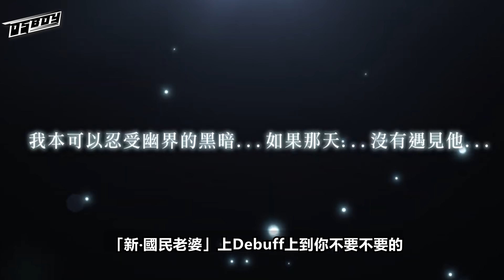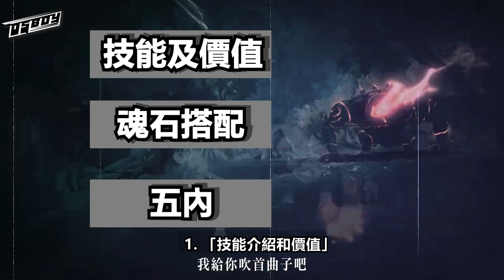天地劫 手遊』黎幽 零冷卻暈技丨最高法攻面版丨一回合4Debuff用法丨天地劫女神丨全攻略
DC歡迎來自各SER的朋友一起來討論遊戲

00:00 Opening
01:47 技能及角色特色價值
05:37 魂石推薦
06:13 五內推薦
06:58 技能搭配
07:55 戰陣
08:33 實戰技巧
10:25 六星質變?
10:49 總結+DC推廣

前言
「新‧國民SM」啊不是……
「新‧國民老婆」上Debuff上到你不要不要的TO神角黎幽！
經典的１回４人上４Debuff加封技, 大家可能聽很多！
但實際用起來大家又知道是如果做到呢?
黎幽和曹沁一樣在陸服都是較後期才推出
在拓荒期老實講沒曹沁來得實用
但培養起來要輸出有輸出, 要噁心會噁心

1. 「技能介紹和價值」
2. 「魂石推薦」
3. 「五內推薦」
4. 「技能搭配推薦」
5. 「戰陣」
6. 「實戰方式」
7. 「為什麼可以的話抽到六星」

第一「技能介紹和價值」
2大特色
超強Debuff神器
有Debuff時高爆發輸出

第一大特色: 為什麼「黎幽」能被稱為天地劫Debuff神器
相信稍微有瞭解過這角色的朋友都知道
主要是她的天賦「幽夢冥契」
行動結束時,對三格範圍內隨機 (3/4/4/4) 個敵方施加 (1/1/1/2) 個「有害狀態」
4星 : 3個對象 - 4個
6星 : 1個debuff變成2個debuff
配合技能「牽影追行」選擇1個目標周圍的指定空格移動到目標位置上, 並獲得再行動。 射程4格, 高機動入場
飛自己進去敵人旁邊結束回合, 再加再動效果, 完回合時, 已經可以觸發2次天賦。
6星時, 可以1回合讓4個敵人直接上4個Debuff！
如果PVP帶「荊刺蓮華」, 高機動進場4 Debuff, 再封「絕學」
敵人 : ……嗯……那時候…腿很酸…

第二大特色 : 關於對掛DB敵人戰鬥的高爆發輸出
天賦對掛有Debuff角色戰鬥時候會加法攻法防
自己版面法攻暫時是全遊戲法師表攻最高的法系角色
單點配合, 給大家列出一下會增傷的技能
被動暗之力+20%傷
銷骨鞭罰1.5倍+50%魔穿
天賦+15%傷害
黎幽陣眼+15%傷害
一下鞭下來, 輸出甜美又舒服
不過大部份朋友都PVP向在不投資靈蘊石情況下可能都先出下路
就沒有特化這輸出, 但老實講這個配法輸出驚爆發力單點下來中招基本直接秒殺。

總結這兩個特色, 如果低星的話
建議大家用來做Debuff機已經非常強勢
高星的話再考慮用來做超級輸出吧！
AOE輸出加DB也是一舍選擇!!

第二「魂石推薦」
三套法系魂石推薦, 簡單來講
如果希望搭「幽垠幻生」連暈, 可以選擇用咒術師
希望AOE爆鱗輸出扔Debuff, 可以選擇用朱焰魔火
對自己非常有信心, 一去無回頭, 自爆流玩Debuff可以選擇用百眼翼魔

第三「五內」
一般無課微課, 沒足夠靈蘊石就是下路「牽影追行」和「荊刺蓮華」
如果希望做輸出的話, 點通了這兩招後就走上路「暗之力」點到底
靈蘊石足夠情況下, 黎幽是值得讓你三路通的角色

一般我都是建議點通選擇1
大家就看著自己的靈蘊石做事吧!

第四「技能搭配推薦」
分為PVP / PVE點法
PVP「Debuff流」
- 「牽影追行」和「荊刺蓮華」
- 「幽垠幻生」做暈技CC / 絕魄之陣
PVP「單點流」
- 「牽影追行」/「暗之力」/「銷骨鞭罰」
- 「幽垠幻生」做暈技+CC
PVE「推圖流」
- 「牽影追行」/「暗之力」/「銷骨鞭罰」/「怖畏断生」
看情況4招我都有時候會用到
不過老實講個人而言, 我無論如何都會放「牽影追行」

第五「戰陣」
自己做陣眼搭兩隻暗屬「黑龍」/「韓無砂」/「鄲陰」甚至「周祟」都是你的選擇, 出「劍邪」後就放吧!!!
「三色陣」外掛黎幽 + 1奶
「韓無砂囡囡陣」冰璃/曹沁 + 黎幽 + 韓無砂
「無邪風花渣男陣」無邪的渣男魅力 :D 1拖4陣眼

第六「實戰方式」
技巧1 Debuff自爆流
這個大家應該比較熟悉就是利用「幽夢冥契」天賦
搭配「牽影追行」再動, 再動後放上「荊刺蓮華」封技
6星=最多4個敵人上4debuff+封技狀態
造成一個你很舒服, 對手卻很難受的局面
這個用法簡單直接又粗暴

「生存力問題」這邊特別提一提「生存力」問題, 雖然很多人說這是玻璃自爆流, 但其實暗屬屬性偏高, 加上黎幽天賦加法防, 沒羽士情況下, 法師系很難打得死黎幽
就算是近戰, 在封技情況之外, 4個debuff, 扣攻加斷腳, 也不一定殺得死你！
(不過還是玻璃)

技巧2 單點點爆你流
搭配「咒術師魂石-CD」
歐起上來無限「幽垠幻生」暈技單點
我自己很喜歡用！
(AOE的話就配朱焰魔火吧)

注意事情 :
雖然現在「1回合4debuff+封技」看起來很變態
但之後會有飾品擋到封技, 不過暫時來講已經非常變態了!

第七「為什麼最好抽到六星」
原因都是因為「天賦」
4星之後效人數量可以由3個增加到4個
6星之後由1個debuff變成2個debuff
6星之後質變
如果大家有辦法的話就抽高點吧!
反正現在這個池個人覺得還是值得投資的

總結一下 :
現在 : 很污, 很強
日後 : 我想之後「劍邪」出了之後暗隊應該大有作為, 大家就好好期待一下吧